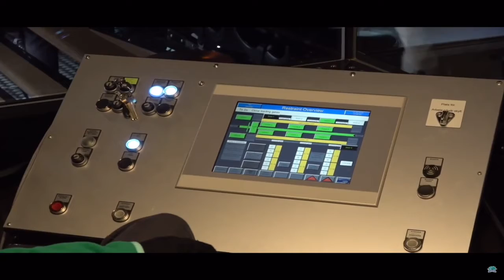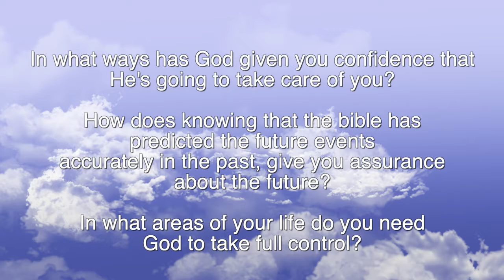Where Do You Put Your Trust? You Would Be Surprised!!!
SS Discussion Starter Sept 19